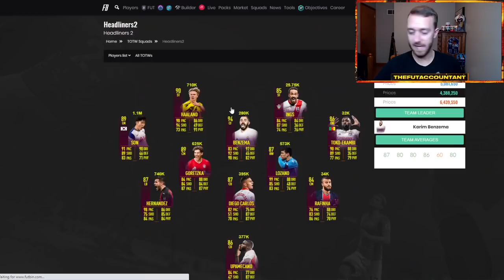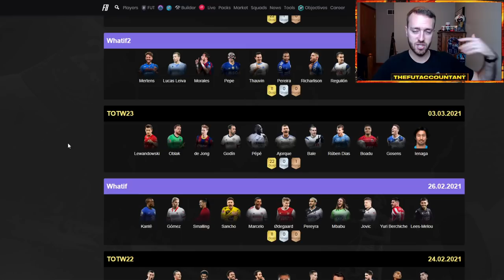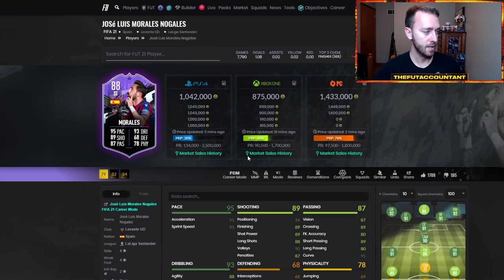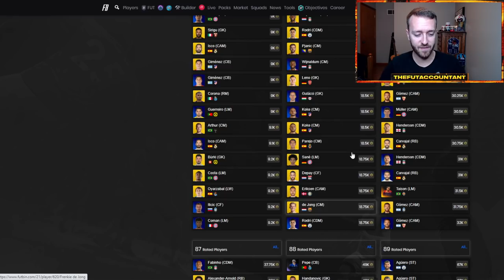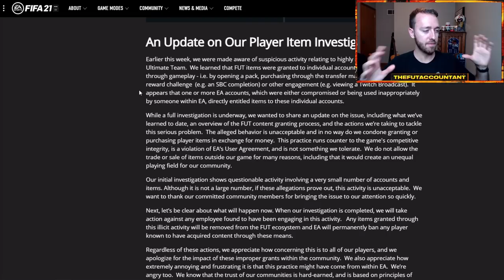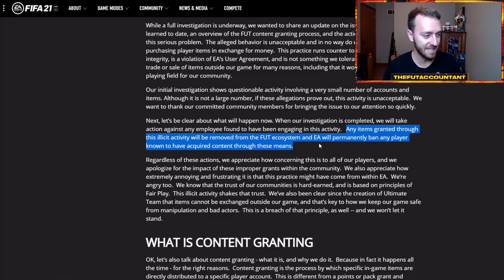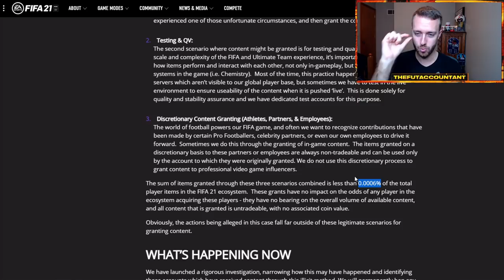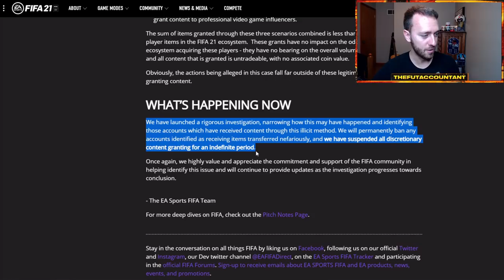THE MARKET IS HIGH! 📈 EA IS BANNING BLACK MARKET ACCOUNTS! FIFA 21 Ultimate Team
The Market is High! With no promo in FIFA 21 yesterday, the demand for WL caliber players continued to rise! EA also released another statement on the black market icons moments scandal in FIFA 21. They announced they will be banning accounts!